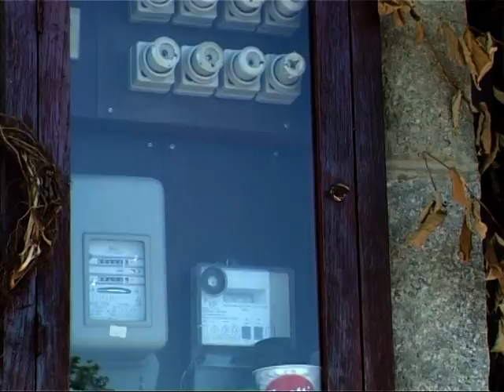Ves masina uzrokovala pozar